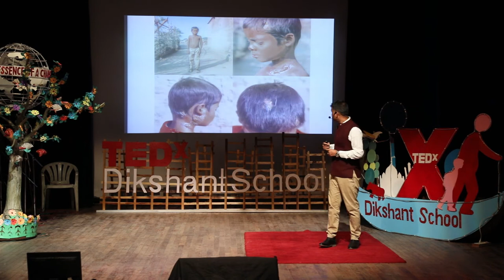Journey from a street rag-picker to the Wall Street | Vicky Roy | TEDxDikshantSchool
Vicky Roy, a rag picker in Delhi, to a dishwasher in a street restaurant, to the world-renowned photographer, to an activist and motivator, to be honoured in Forbes, to a documentary maker, Vicky has seen all colours of life. He portrays his journey as a series of pictures he clicked over the years. The pictures highlight his contribution to Indian villages and tribes which are long forgotten. He concludes by showing some funny yet bitter true images breakingstereotypes. Vicky Roy has taken his street dreams to their pinnacle from the trials and tribulations of being a dhaba-boy and fighting against the pain and pathons of grinding poverty,literally with no possessions other than irresistible aspiration , relentless hard work and a determination to live a better life.
He says:" If you want to do something in your life then you will always have to work hard; there is no shortcut to success. If you want to make your dreams come true , keep an eye on them. By fleeing the fears of obstacles , you will never succeed." This talk was given at a TEDx event using the TED conference format but independently organized by a local community.